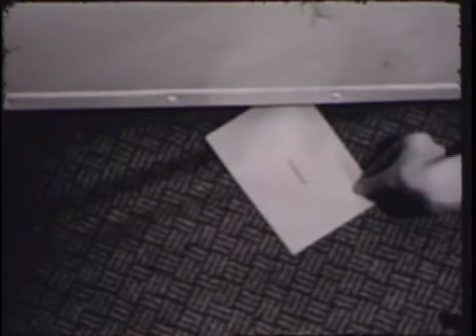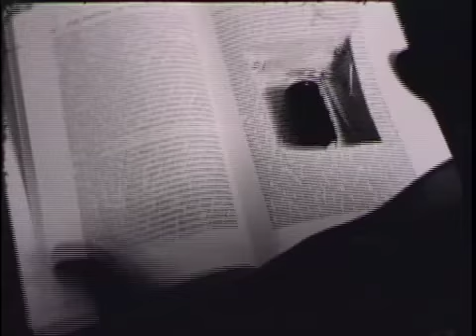VG FINAL WEB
A Black and White Film Noir Short